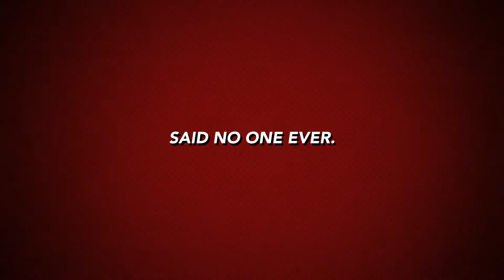The Throw Out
2 super heroes- One a night crawler, the other- an everyday hero. But they umm...DESPISE ONE ANOTHER.